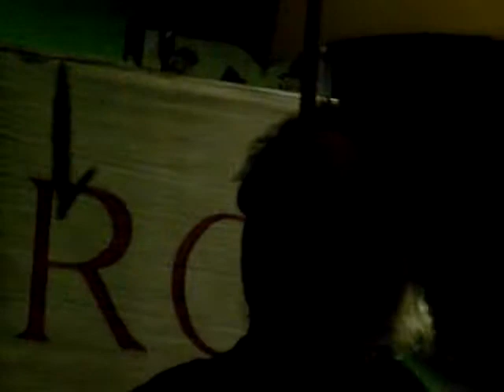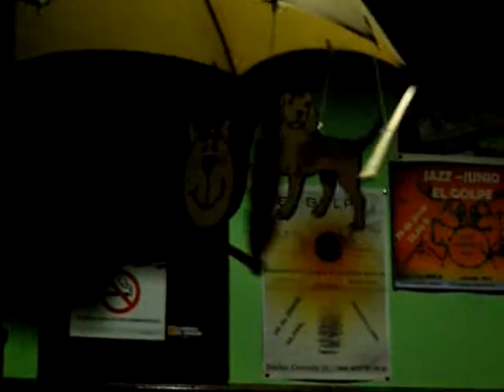CARMEN ORTE Y EUGENIO ARNAO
CONCIERTO EL GOLPE ZGZA 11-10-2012